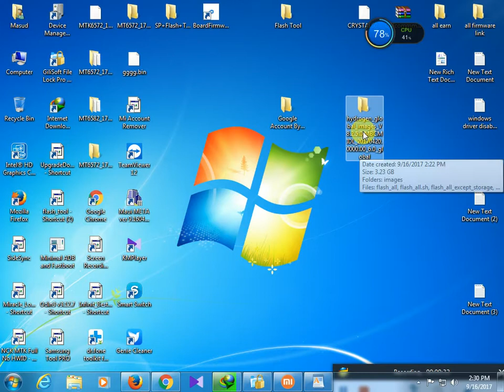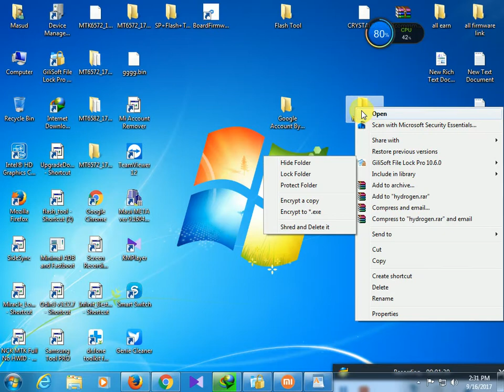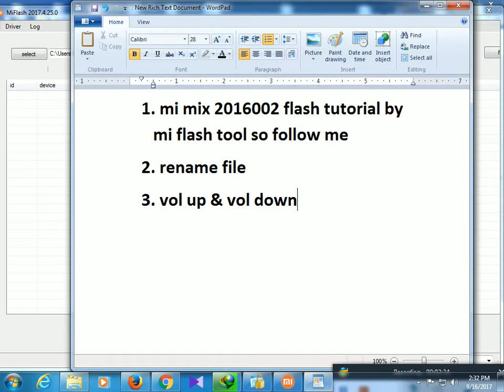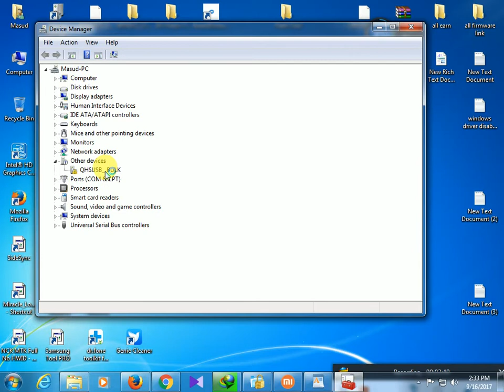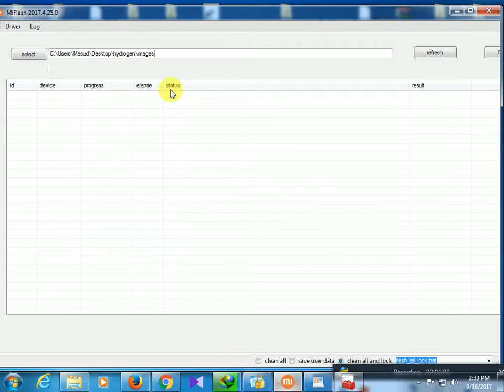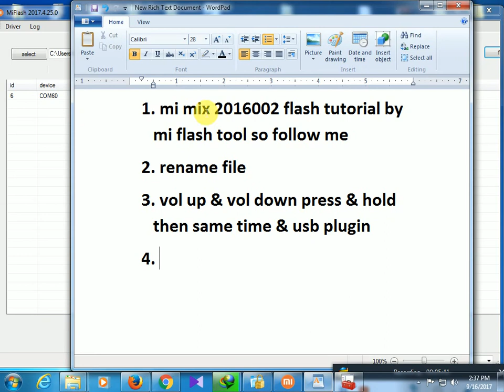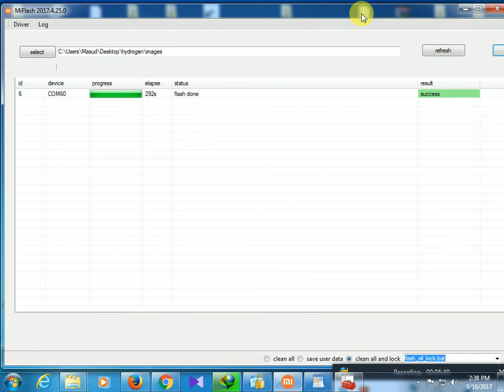Mi Max 2016002 Flash Tutorial By Miflash Tool 100% Working 2017 # GSM CHANNEL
100% working solution success.
all mobile problem face solution comment & contact help you.
100% working solution share ok friends

other link